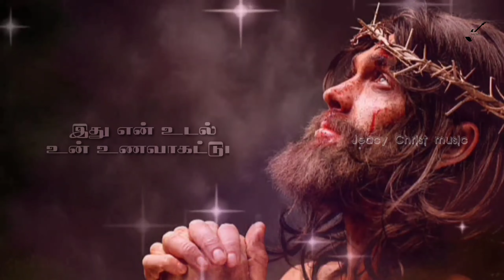New Tamil christian song with lyrics | இது என் உடல் உன் | ethu yan udal un | திருவிருந்து பாடல்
Lyrics:

இது என் உடல் உன் உணவாகட்டும்
இது என் இரத்தம் உன் பானமாகட்டும் - 2
வாக்கு தந்த தேவா தேடி வந்த இறைவா - 2
தகுதியில்லாத ஏழை நான்
ஒரு வார்த்தை சொல்லும் குணம்பெறுவேன்

இது என் இரத்தம் உன் பானமாகட்டும்

உலகின் ஒளி அது நான் என்றீர்
உண்மையின் வழி அது என்னில் என்றீர் - 2
வாழும் காலம் வரையில் என்னுடன் இருப்பிர்
வரையில்லாத அன்பால் இன்னுயிர் தந்தீர் - 2
இயேசுவே உன் நினைவாகச் செய்திடுவேன் - 2

சுமை கொண்டோரை நீர் வரவேற்றீர்
சுகம் காணவே உம் கரம் தந்தீர் - 2
மீண்டும் உந்தன் வரவை எதிர்நோக்கியே
ஆருயிராய் உம்மையே இதயம் ஏற்கின்றேன் - 2
இயேசுவே உம் திருவிருந்தில் மகிழ்கின்றேன் - 2